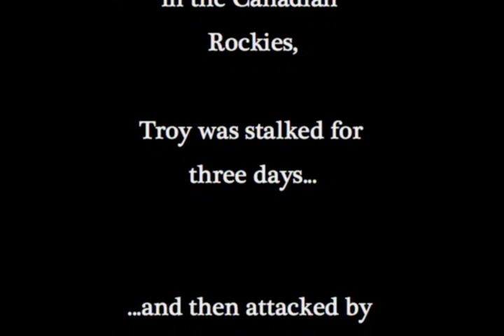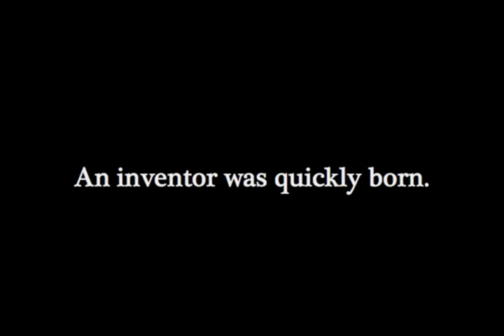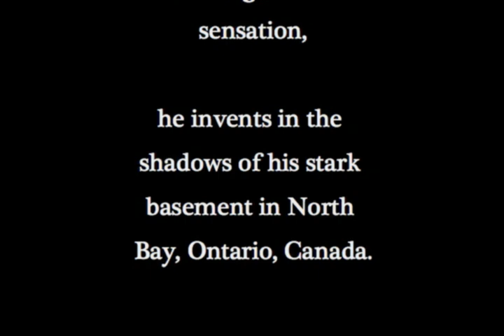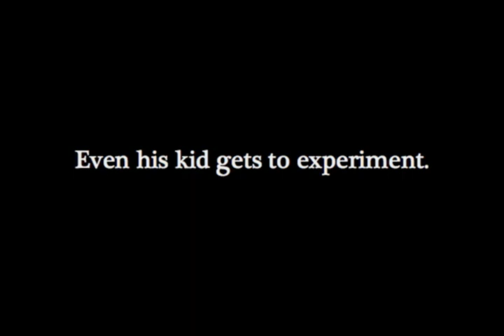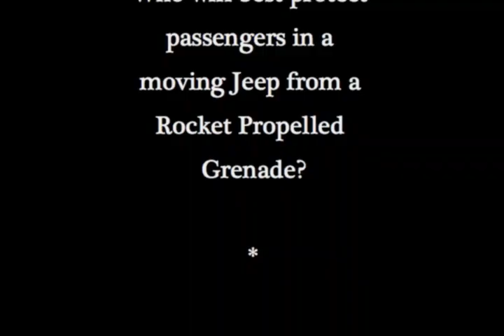Untitled Troy Hurtubise Invention Project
Untitled Troy Hurtubise Invention Project (AKA: BLUE COLLAR IRON MAN)
Produced & Directed by Scott Levine